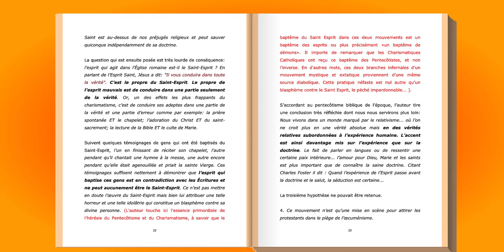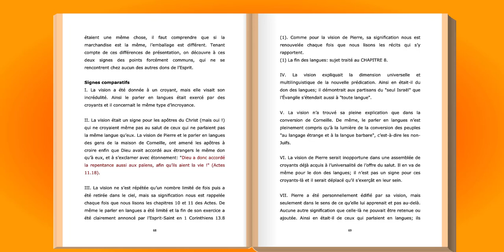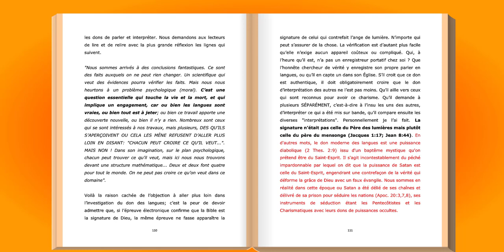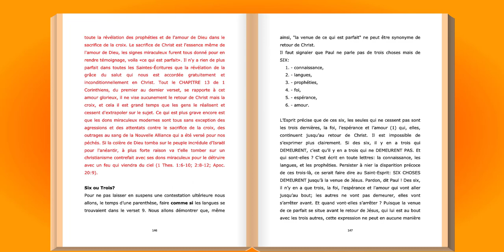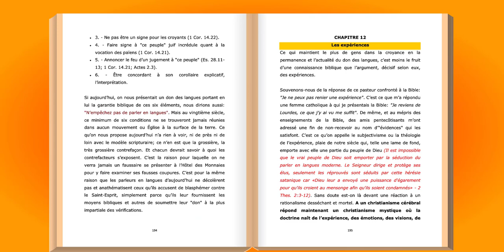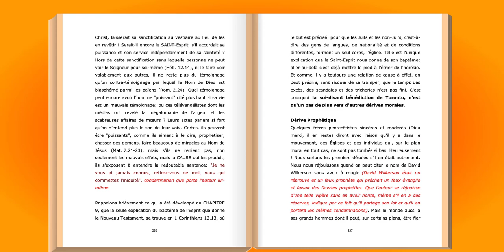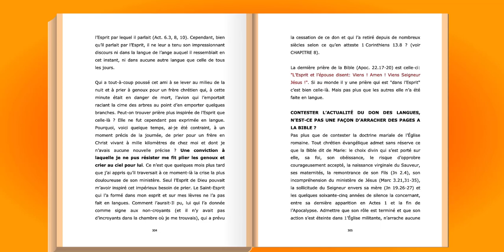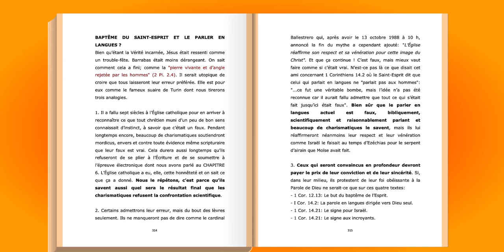TOUT SAVOIR SUR LE PARLER EN LANGUES - F. LEGRAND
«D'une manière lucide, précise et solidement biblique, F. Legrand nous expose la source et les dangers du parler en langues actuel et du baptême des esprits qui empoisonnent le christianisme moderne. Dans nos temps de ténèbres et de tiédeur spirituelle où nous voyons l'hérésie du Pentecôtisme et du Charismatisme faire des ravages à l'échelle mondiale, ce livre luit comme une lumière dans les ténèbres. Nous le recommandons fortement à tous chrétiens sérieux qui combattent pour la vérité. De crainte que ce document précieux ne soit perdu et ne puisse être retrouvé sur l'Internet, nous avons trouvé bon de le sauvegarder et de le maintenir enligne pour que son instruction indispensable demeure accessible à tous... Cela dit, nous ne souscrivons pas à l'Arminianisme ni au Prémillénarisme de l'auteur, fausses doctrines autant dangereuses que celle dont il combat contre les langues et dont son texte en est complètement teinté, quoique nous avons cherché à le purifié le plus que possible. En aucune façon supportons-nous la théologie de la secte Darbyste qui influence grandement l'auteur de ce livre, même si celle-ci combat contre les abus chez les Pentecôtistes et le Charismatiques.»